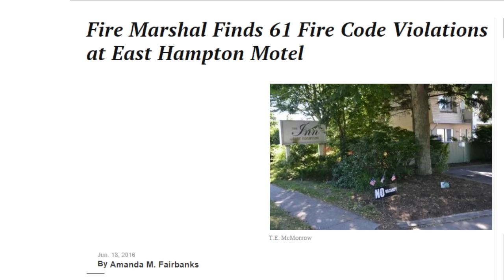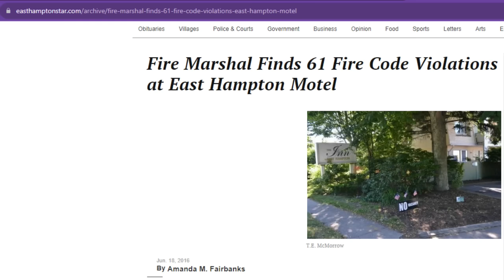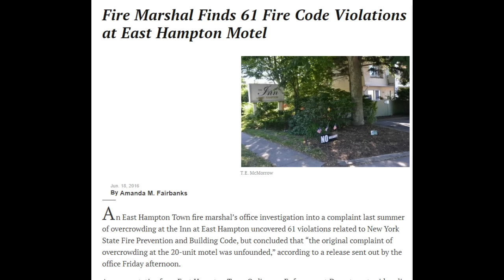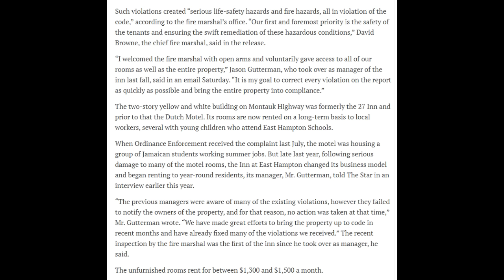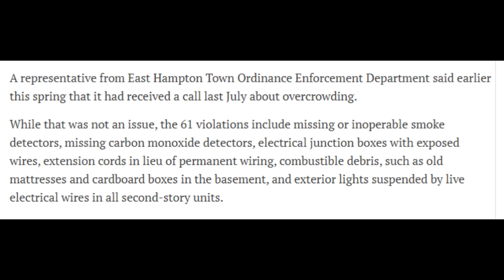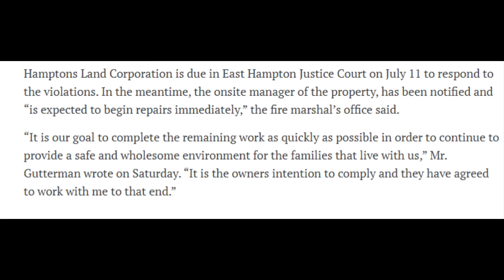Frauditor Amagansett Press is a FAILED MOTEL MANAGER (PROOF)